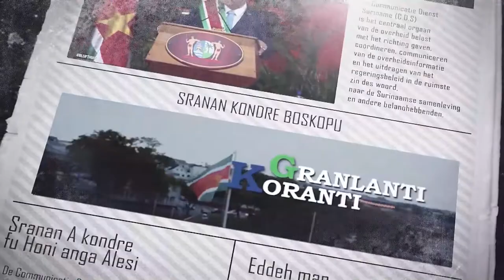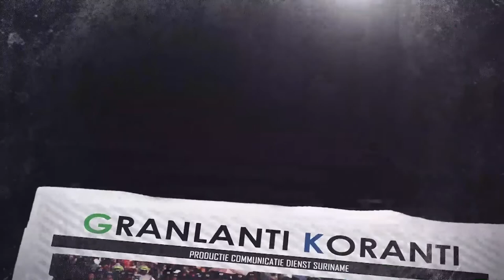GRANLANTI KORANTI (SRANAN), DD 1 APRIL 2022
De onderwerpen in deze aflevering zijn:
- Regering streeft naar structurele oplossingen rijstsector
- Ministerie van Defensie bevordert ruim 170 militairen
- Ambassadeur Schalkwijk overhandigt geloofsbrieven aan OAS